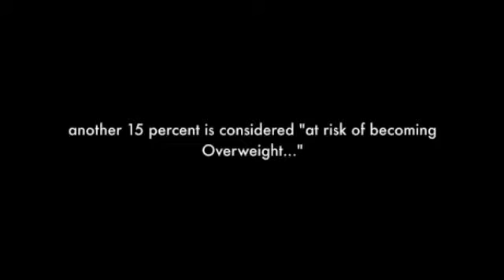Future Foundation - F.U.N. Program